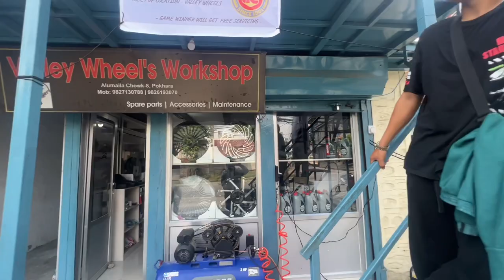AAMA KO BIRTHDAY MA @mamamaijuvlogs2939 KO FIGHT!!! || VAI LAI BIKE MA. SCHOOOL PURAUDAI || CX250R